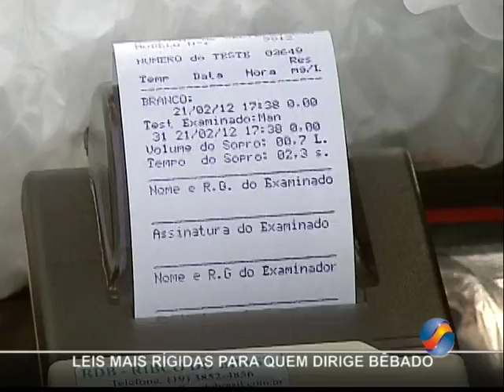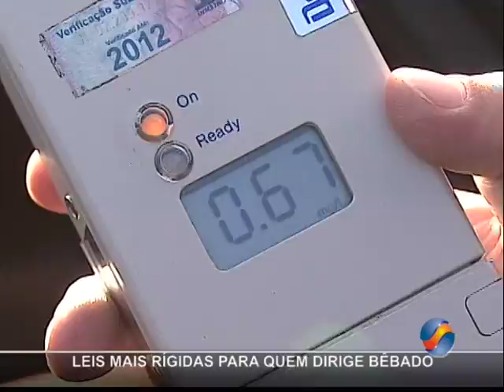Justiça condena motorista por dirigir embriagado